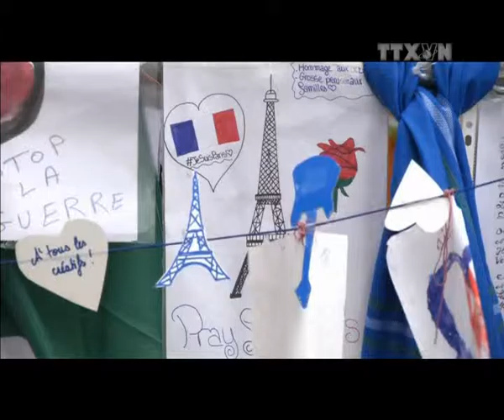Pháp xác định danh tính đối tượng thứ 3 đánh bom nhà hát Bataclan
Ngày 9/12, nguồn tin cảnh sát Pháp cho biết đã xác định được danh tính đối tượng đánh bom thứ ba tham gia vụ tấn công nhà hát Bataclan, trung tâm thủ đô Paris, cướp đi sinh mạng của 90 người.

Đối tượng này đã bị cảnh sát Pháp bao vây và tiêu diệt ngay trong đêm xảy ra vụ khủng bố đẫm máu này.

Đối tượng trên được xác định là một nam giới, 23 tuổi, tên là Foued Mohamed Aggad, đến từ thành phố Strasbourg miền Đông nước Pháp.

Người này đã đến Syria với anh trai và một nhóm bạn vào cuối năm 2013.

Hầu hết những đối tượng này đã bị bắt sau khi từ Syria trở về Strasbourg hồi tháng 5 năm ngoái, trong đó có anh trai Aggad. Riêng đối tượng Aggad vẫn ở lại Syria.